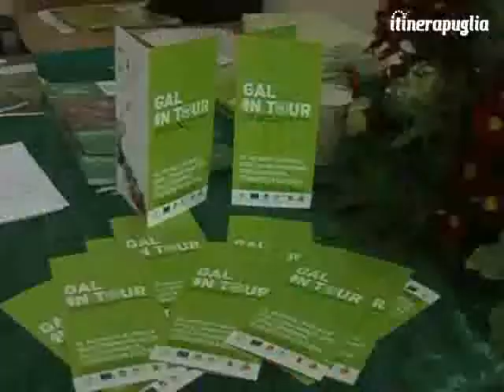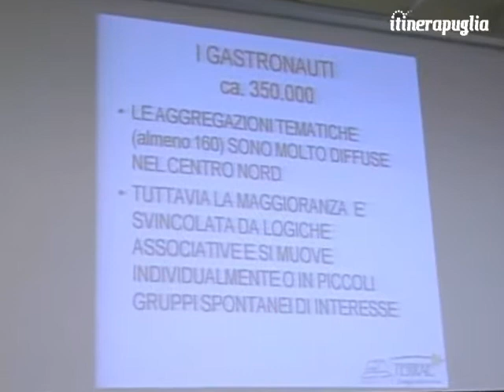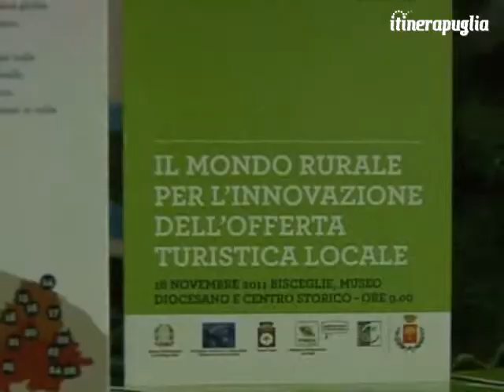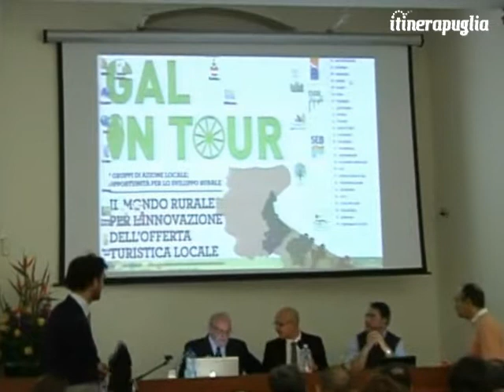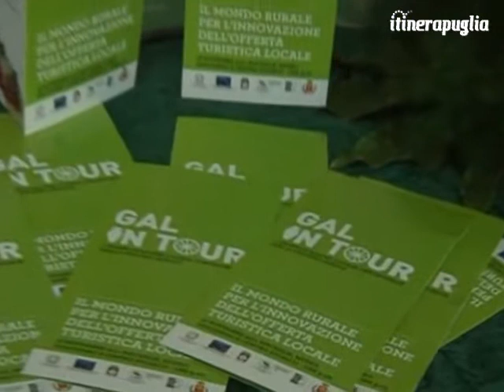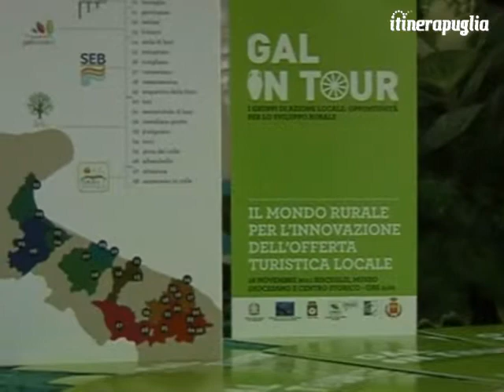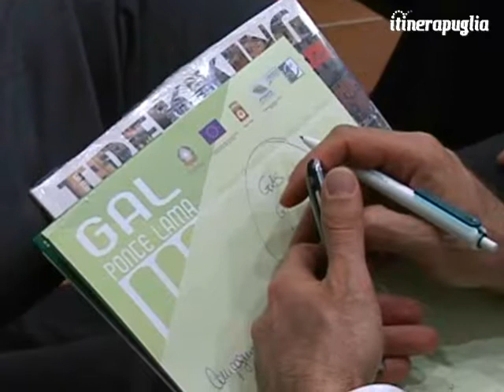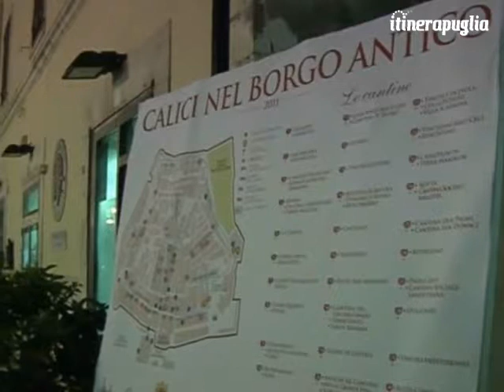ItinerapugliaTV - GAL in Tour - 18/11/11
Si è svolto a Bisceglie il 18 novembre 2011 il primo convegno organizzato dagli otto Gruppi di Azione Locali della provincia BAT, dal titolo "Il mondo rurale per l'innovazione dell'offerta turistica locale".